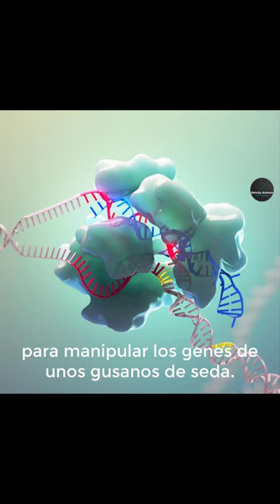Híbrido entre gusano de seda y araña produce fibras 6 veces más resistentes que el kevlar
🦺 🔫 El kevlar es una fibra sintética que se utiliza para hacer chalecos antibalas. Osea que es muy resistente. ¿Cómo es posible entonces que un gusano de seda pueda hacer una seda más fuerte?

🧬 Pues gracias a la ingeniería genética. Científicos chinos utilizaron el crisper para manipular los genes de unos gusanos de seda. Les introdujeron ADN de araña. Las arañas aplican una capa protectora a sus telas, que las hacen resistentes a la humedad y la luz solar. Gracias a la edición genética, estos gusanos también lo hacen.

💪 La combinación da como resultado fibras hiper resistentes y sostenibles.

Fuente: periódico El Mundo